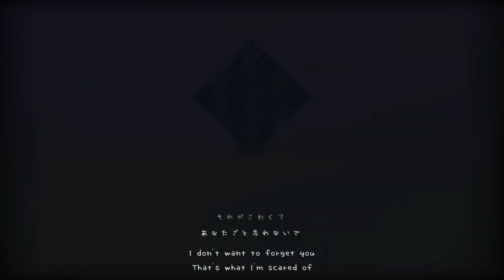よろろ／ゆくえわっと【Covered by 浮羽 -uKiHa-】|| Yororo / U9ewat (cover)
私にコーヒーを奢ってくれませんか？